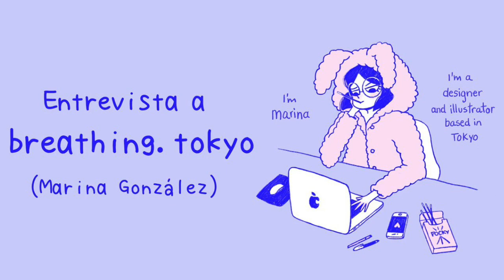ENTREVISTA A @breathing.tokyo (MARINA GONZÁLEZ)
En este podcast entrevisto a Marina González, más conocida como @breathing.tokyo o @just.breathing, diseñadora e ilustradora de Málaga afincada en Tokyo desde hace dos años.⁣
Hablamos sobre su experiencia como diseñadora en el país nipón, fotografía, lugares perdidos de Japón y más cosas que descubrirás si escuchas el podcast :P⁣
Sigue a Marina en sus cuentas:⁣
⁣Instagram de fotografía:⁣ @breathing.tokyo/
⁣Instagram de diseño e ilustración:⁣ @just.breathing/
⁣Twitter personal:⁣ @tokyobreathing⁣